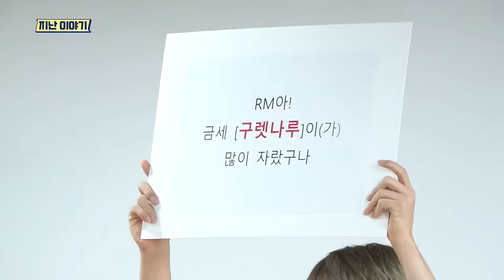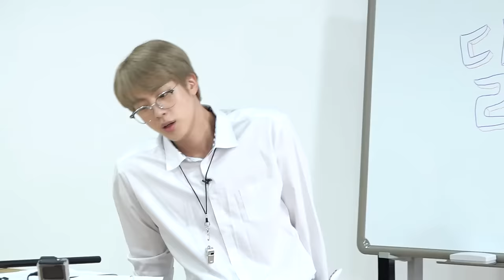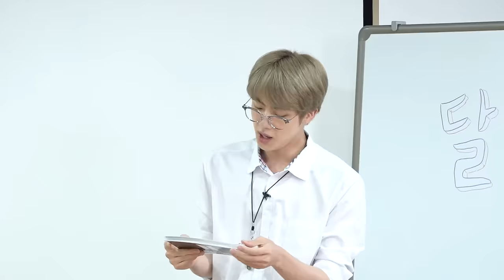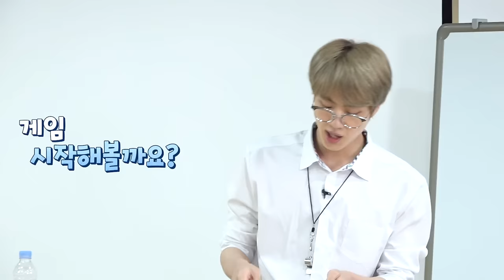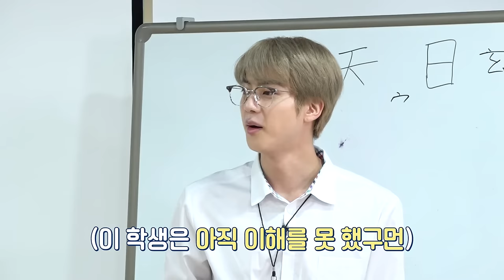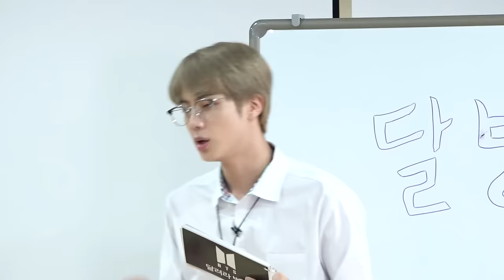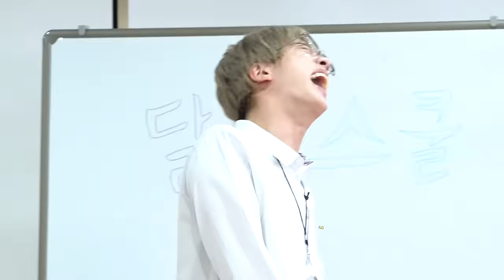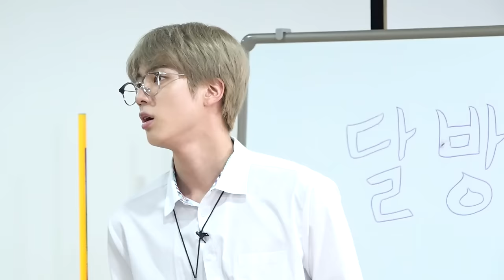Run BTS! 2020 EP. 113